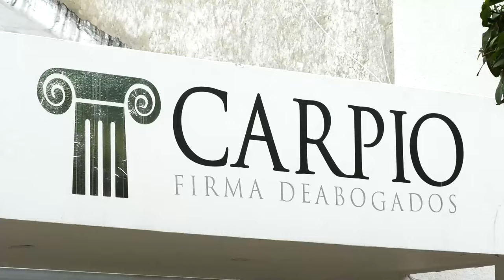HASTA $70 MILLONES DE PESOS OFRECEN LAS AUTORIDADES POR LOS ASESINOS DEL COMERCIANTE ROBER CERCHAR